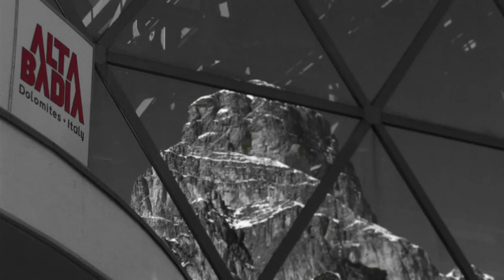QParks Snowpark Alta Badia Flo Galler on the big kicker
Flo Galler goes big!